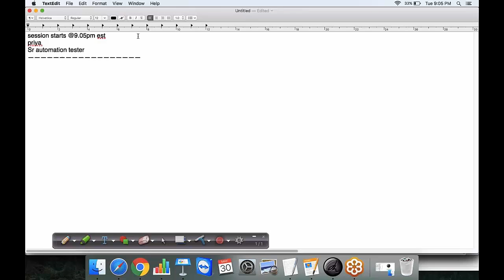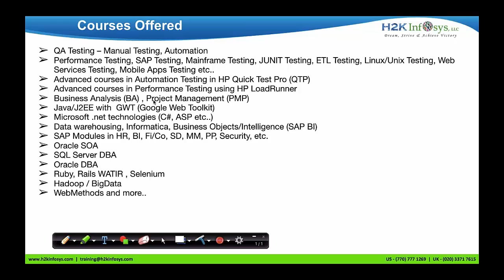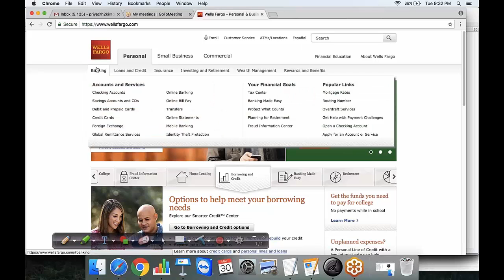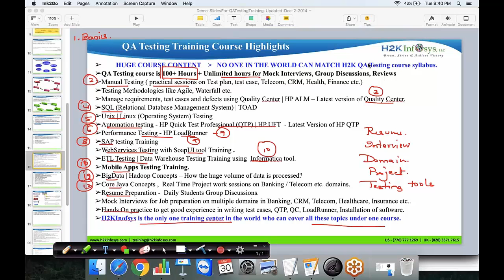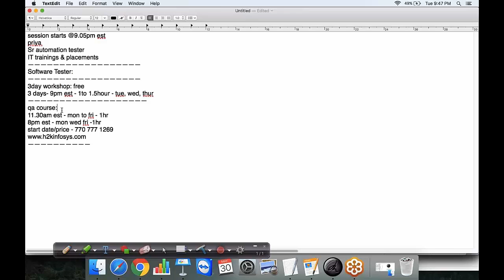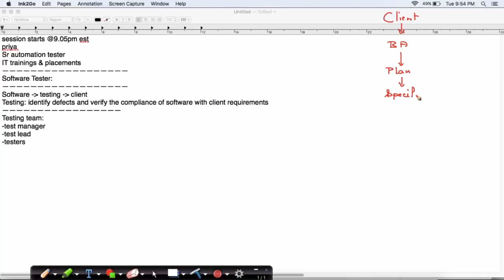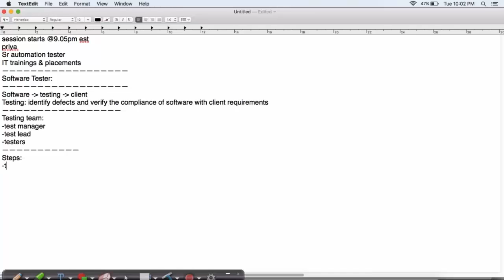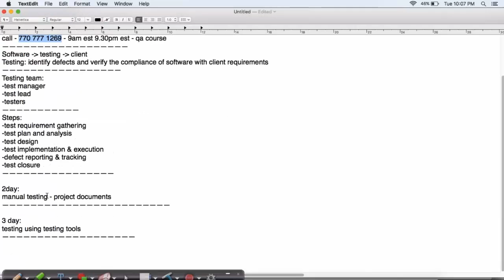How to become a Software Tester with out any IT background ? | QA Job Trends & Demo Class